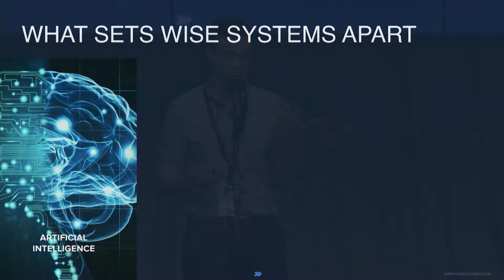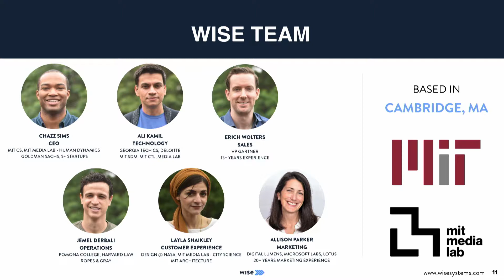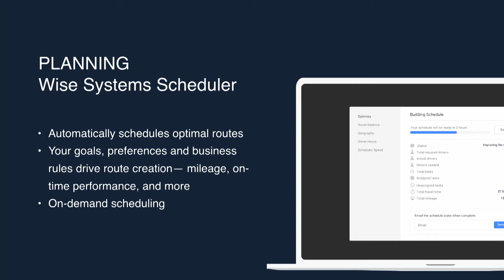Wise Systems: Autonomous dispatcher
Wise Systems is an Autonomous Dispatching and Routing software that empowers operations teams and drivers to improve fleet efficiency and customer service